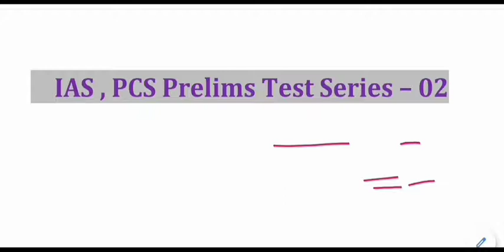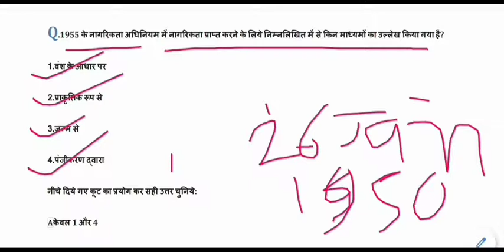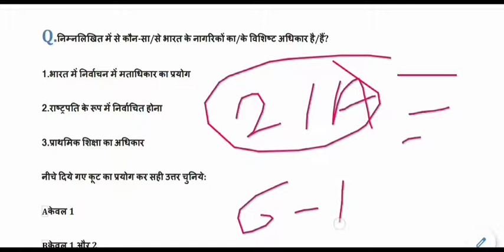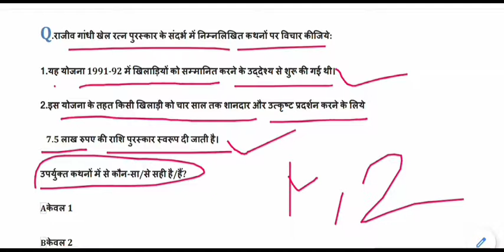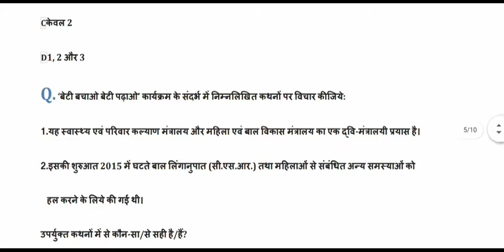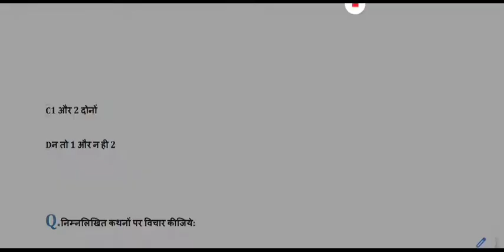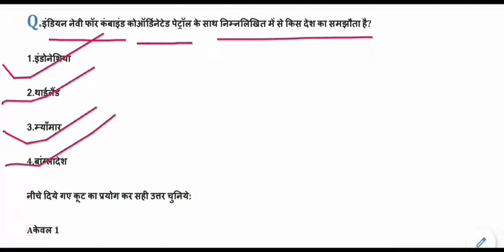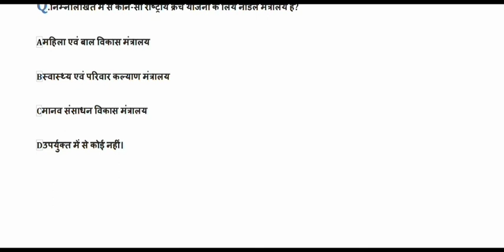UPSC Prelims , EPFO & State PSC Most Expected Question in Hindi | General Studies Practice Test - 02